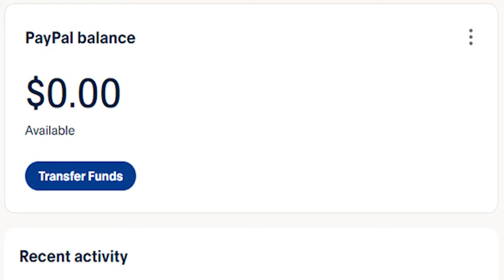D&D logic in real life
For free access to Moonsoon's playable Capybara race & STL's or to sign up for Kick-starter launch notifications

I've been informed that it's beneficial to use keywords in video descriptions, but I have no idea what to put in here, so I stole these tags from DnDShorts who stole them from MonkeyDM.TIER LIST How to play Dungeons and Dragons Beginners Guide What class to play in dungeons and dragons best class in D&D best subclass most powerful optimised monk build DandD Warlock Bard Dungeon Master, Fighter, Ranger, Artificer, Cleric, Barbarian, Wizard, Sorcerer, Monk, Paladin, Rogue, DnD Shorts D&D Shorts TikTok Dungeons and Dragons potentially a bit a  with dungeoneering tabletop community next to tabletop RPG dungeons and dragons tt 5th edition dragons 3.5e  DM GM dungeon master game master tips dnd shorts D&D alternatives